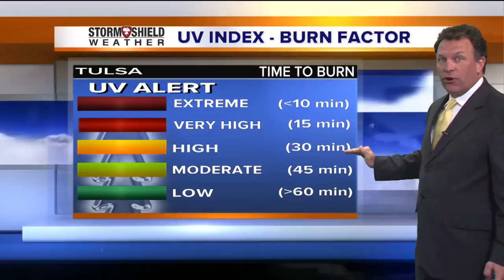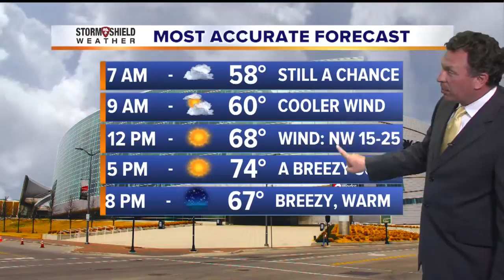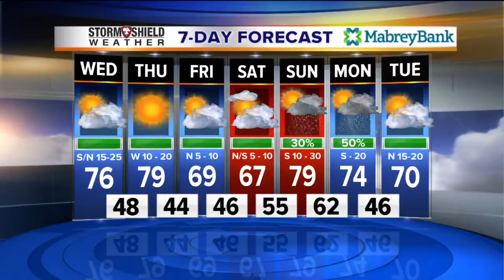Stormshield Eve. Weather